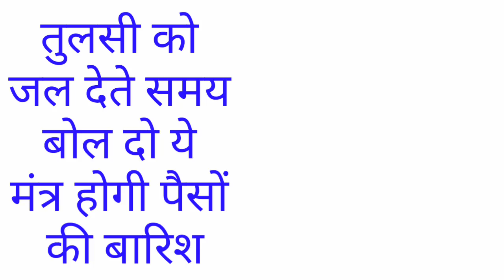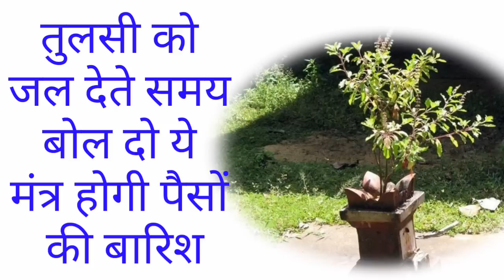तुलसी को जल देते समय बोल दो ये मंत्र होगी पैसों की बारिश|Tulsi mantra|Tulsi Pooja